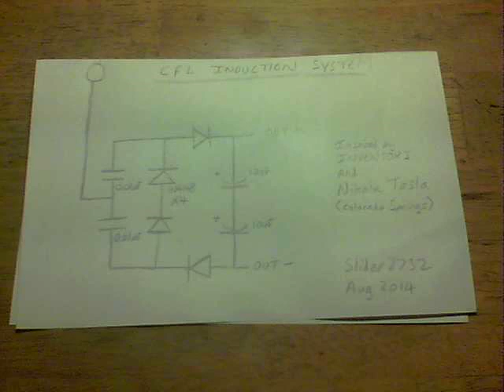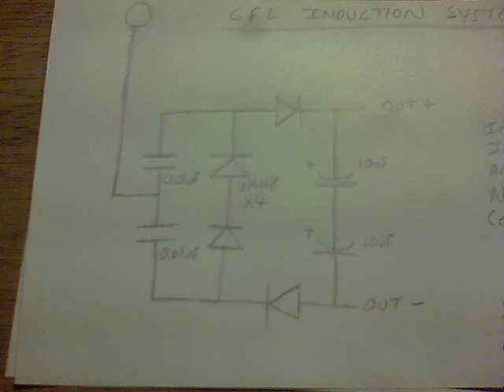CFL Induction - turn a mains light into wireless electricity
Much more info below ---
This idea makes use of the 60Hz emissions from a standard CFL table lamp bulb.
Any CFL can be used, 13W and 23W have been tested with similar output results. Quite possibly it will also work with a fluorescent tube in a similar way.

No transistors are used and no usual transmitter for this wireless electricity system.

The towers are made from former solar garden lights. 2 tubes one on top of the other with a stake between to hold them and a clear piece as the base.

In case of difficulty reading the circuit diagram.
The component values are very flexible, but 1N4148 diodes or faster should be used.
2x '103' 0.01uF ceramic caps
4x 1N4148
2x 10uF electrolytic capacitors.
The Ground wire can connect to either output and the grounding mass should be as large as possible.

A note for Lidmotor if you view this description...indeed the watch circuit is on a stick :)